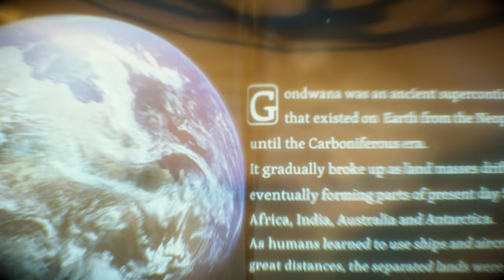Death Stranding - 2022 09 17 - GAMEPLAY - Part 7 - 4k (Upscaled)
On GAME PASS PC

Play hundreds of high-quality PC games with friends including new day one titles and get an EA Play membership. With games added all the time, you always have something new to play. Join now to get your first month for $1.

JOIN FOR $1

Subscription continues automatically at $9.99/mo. unless cancelled through your Microsoft Account. See terms. Requires Windows 10/11 (version 22H1 or higher) and the Xbox app to play PC games.

- Information as of: 3rd September, 2022

PC GAME PASS (US Website)

Information

This is just a GAME.
Adjust the Sound Volume.
KOJIMA PRODUCTIONS
Kojima Productions Co., Ltd. is a Japanese video game development studio founded in 2005 by video game designer Hideo Kojima, creator of the Metal Gear series.